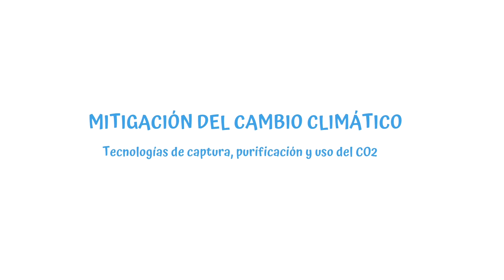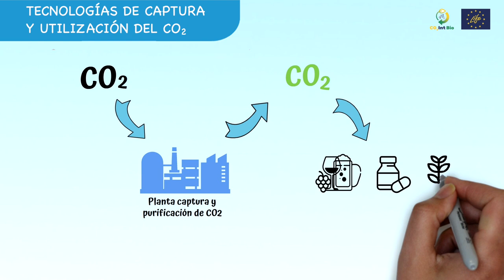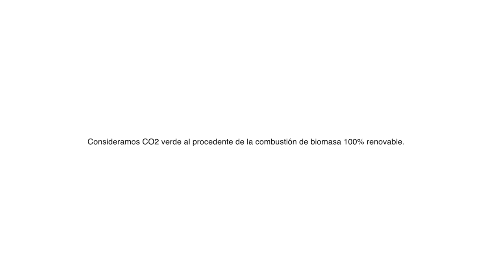Mitigación del Cambio Climático - Life CO2IntBio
Las tecnologías de captura, purificación y uso del CO2 permiten separar el CO2 de gases de combustión industriales contribuyendo a la mitigación del cambio climático.
El proyecto LIFE CO2IntBio, captura y purifica el CO2 procedente de una planta de producción de energía con biomasa para la obtención de un CO2 de origen renovable y neutro en emisiones.